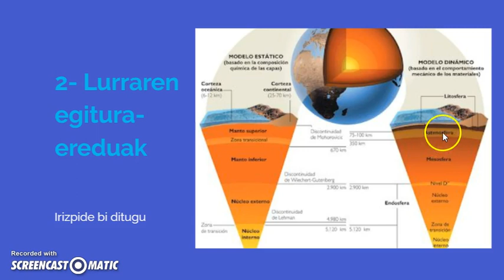Lurraren egitura ereduak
Lurraren barne egitura azaldu nahi duten eredu estatikoa eta eredu dinamikoaren arteko konparaketa.